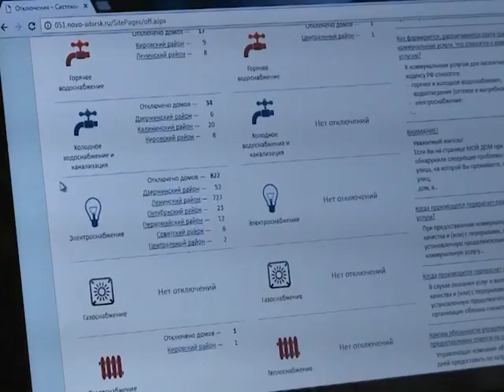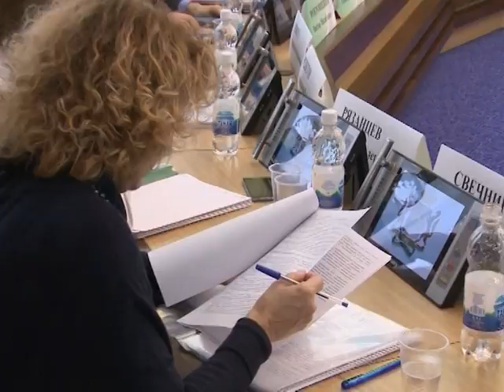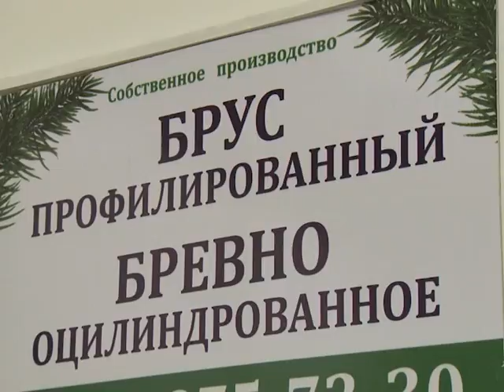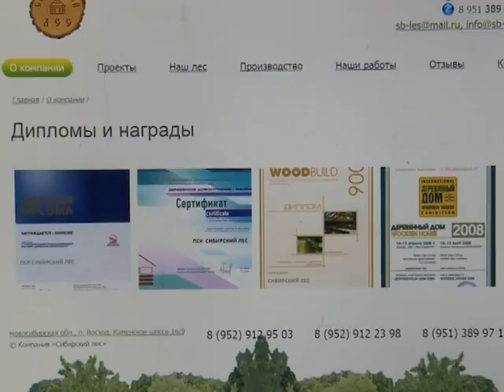Новости Новосибирска на канале "НСК 49" // Эфир 16.11.16